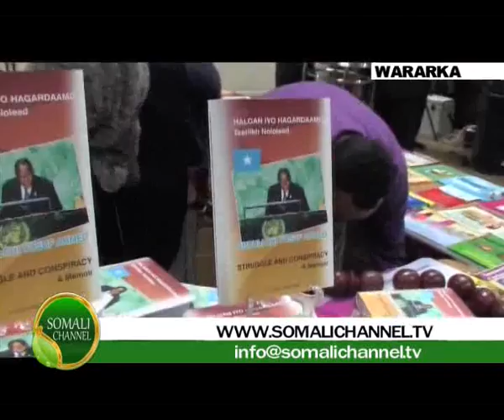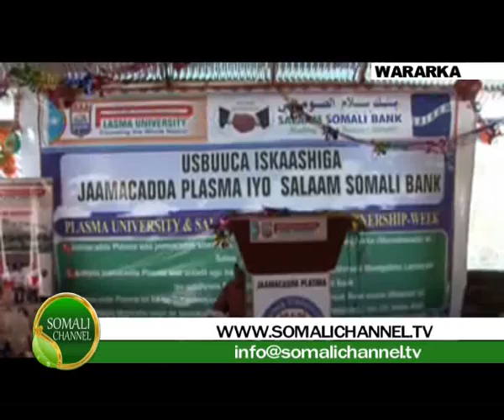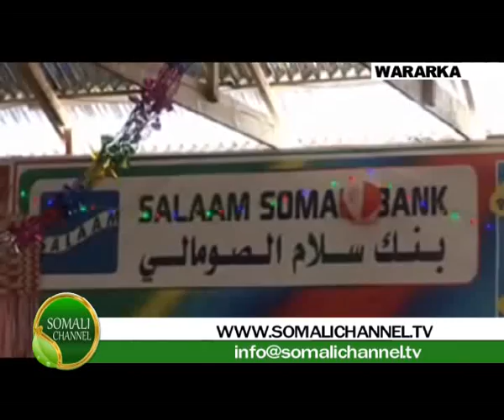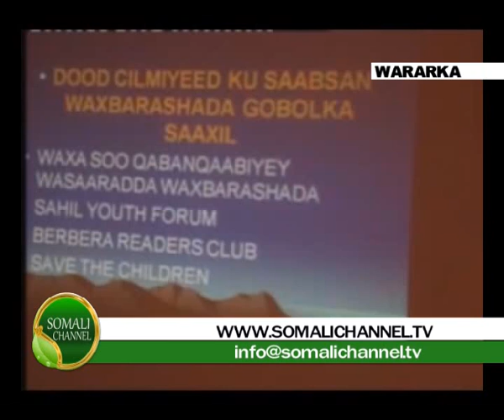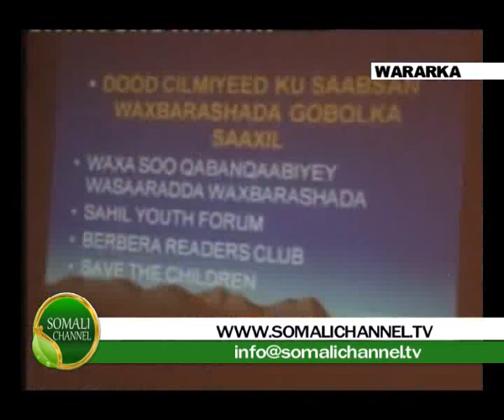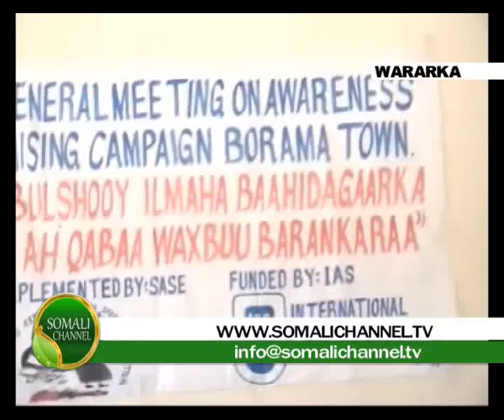WARKA SOMALI CHANNEL iyo caluula nuur caluula 29 12 2011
WARKA SOMALI CHANNEL